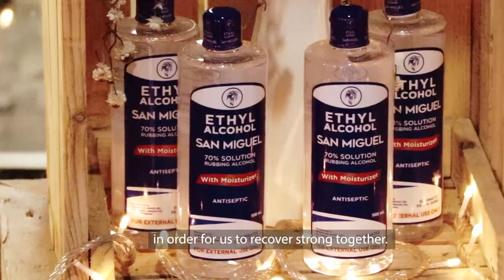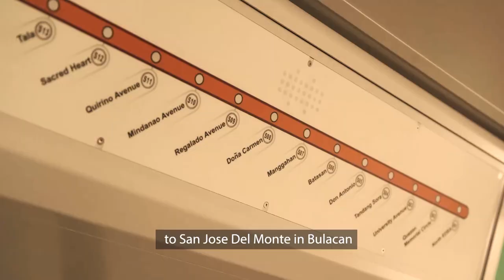How SMC is driving change for a better Philippines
From our pivot to cleaner and renewable power, our investments in mass transport and environment-responsive infrastructure, to our nationwide reforestation effort and cleanup of major river systems: these and many other initiatives provide a peek into our future. Over the next decade and beyond, everything we do will be in support of sustainable nation-building. Every day for us will be a time to build.

To stay updated on our efforts to help our front liners and vulnerable communities, join our official Viber community:

Search "SMC Sama-Sama Sama-Sama sa Pagbangon" on your Viber app,